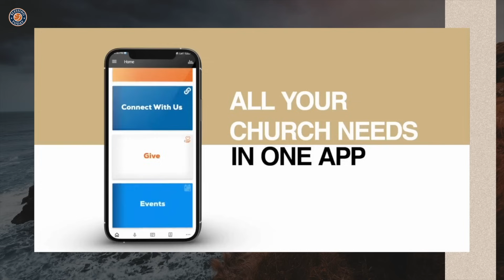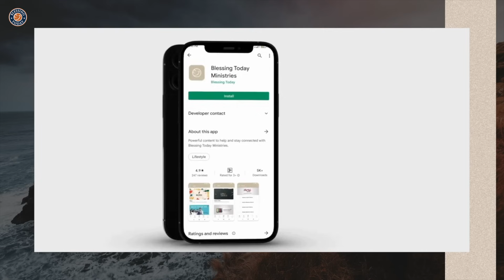God Speaks Through Supernatural Manifestations | Br. Damien Antony | Morning Glory-1439 | 1 Nov 2024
God Speaks Through Supernatural Manifestations | പ്രകൃത്യാധീതമായ വെളിപ്പെടലുകളിലൂടെ ദൈവം നമ്മോടു സംസാരിക്കുന്നു
| Malayalam Christian Devotional | Br. Damien Antony | Morning Glory - 1439 | 01 November 2024

☎ 24x7 Prayer Line - 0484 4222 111

💳 𝗦𝗨𝗣𝗣𝗢𝗥𝗧 𝗢𝗨𝗥 𝗠𝗜𝗡𝗜𝗦𝗧𝗥𝗬:
🔸A/c Name : Blessing Today Ministries
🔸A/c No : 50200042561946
🔸Bank : HDFC
🔸Branch : Palarivattom
🔸A/c Type : Current
🔸IFSC / NEFT : HDFC0000520
🔸SWIFT : HDFCINBBCOC

Blessing Today
Metro Pillar: 346, Opp. KINDER Hospital
Pathadippalam, Edappally PO, Ernakulam

🔸   Service Time
Sunday English  Service
8.00 AM – 9.30 AM (IST)
Sunday Malayalam-English Service
10.00 AM – 01.00 PM (IST)